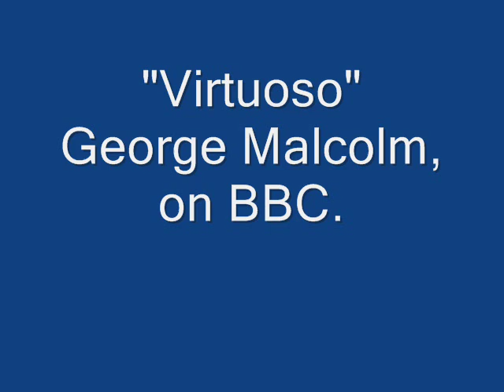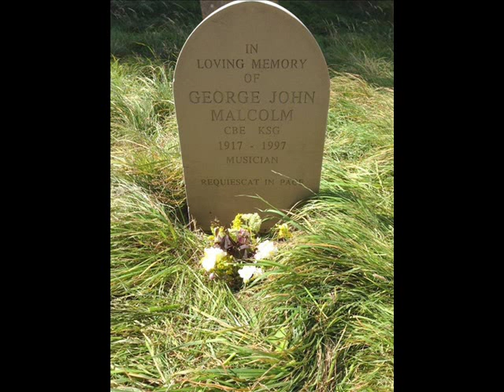"Virtuoso". George Malcolm on the BBC.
with Edward Greenfield.